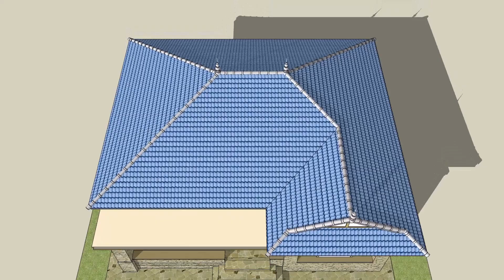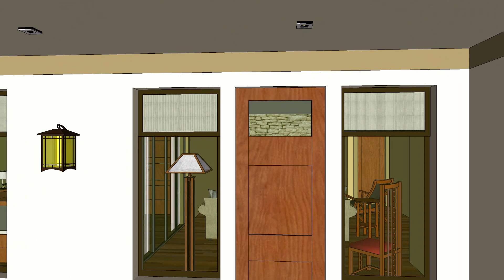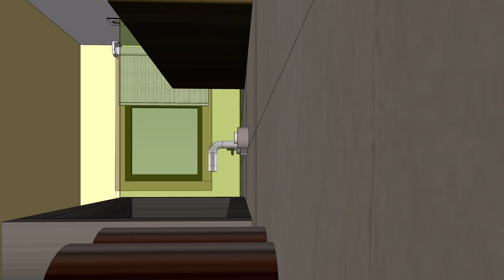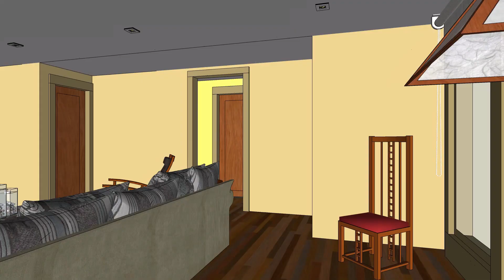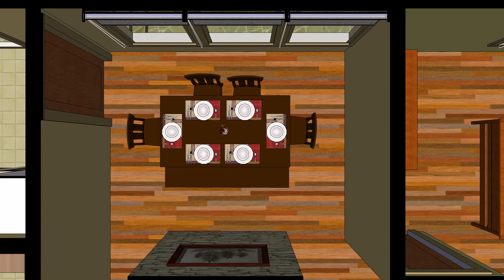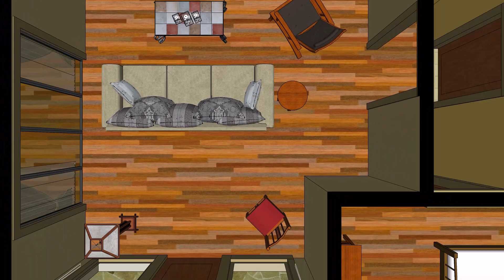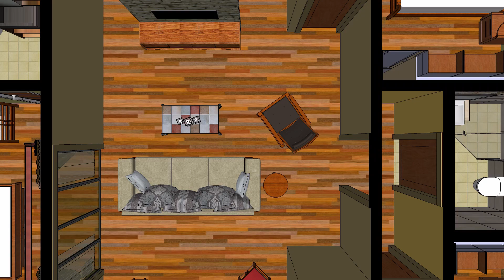Home plan design three bedrooms with size 11x12 meter.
This house design with a balcony living area dining area a kitchen three bedrooms and two toilets.
House design plan 11x12 meter with:
- Balcony
- Living area
- Dining area
- Kitchen
- Two toilets
- Three bedrooms.

+ Drawing program:
- Lumion is 3D rendering software made especially for architects and designers. If you have a 3D model of your design, Lumion can help you quickly bring it to life and show it in a richly detailed, captivating environment. Use Lumion to Create images Create videos Create 360 panoramas.